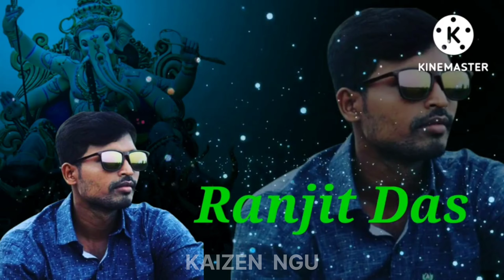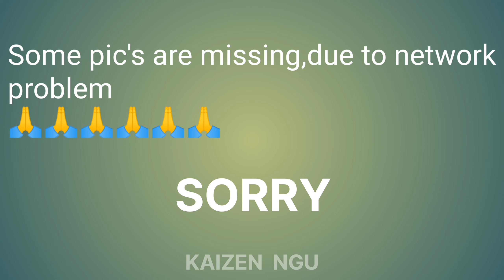Ganesh Chaturthi // ଗଣେଶ ପୂଜା //ଆମ ଗାଁ ଗଣେଶ ପୂଜା // Ishwarpur //